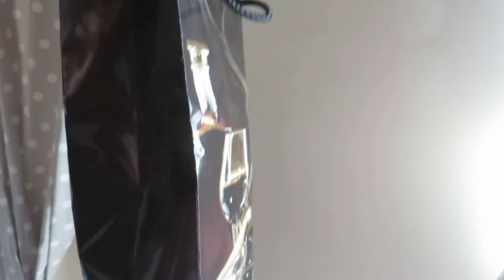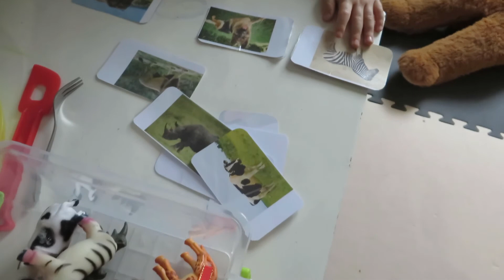#33 70'TE URODZINY MOJEGO TATY! | RAZEMZNIMI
W dzisiejszym odcinku zobaczycie ostanie chwile przygotowań do imprezy urodzinowej mojego taty z okazji jego 70tych urodziny. Trzeba było napełnić balony helem oraz odebrać tort a także przyozdobić sale. A potem już tylko zabawa :)!

Muzyka z mojego filmiku jest autorstwa Scott'a Buckley. Swoją drogą bardzo fajne kawałki ;).